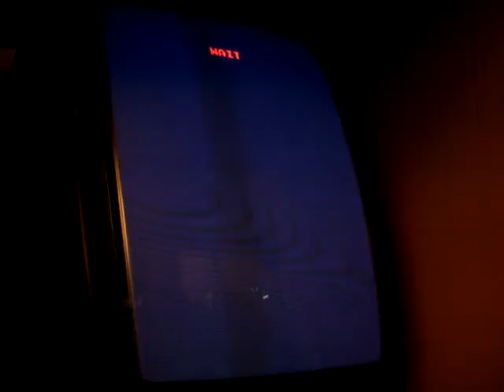Arkanoid Taito Bootleg